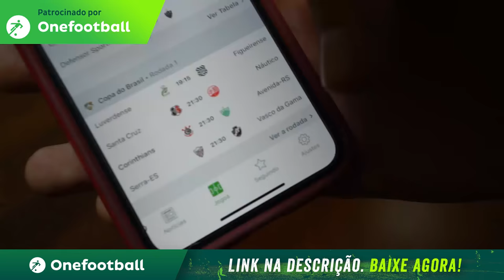TESTEI A FIDELIDADE DA FICANTE DO MEU AMIGO * deu treta? *